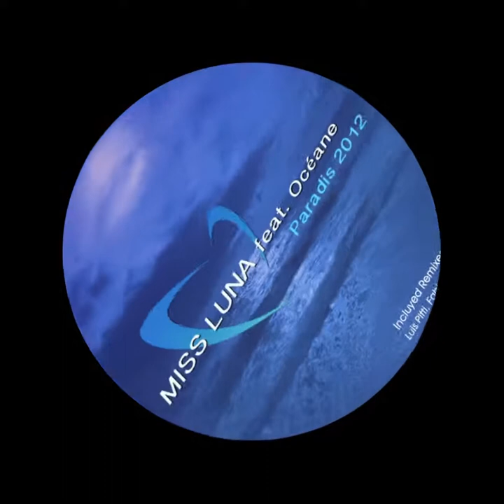Miss Luna & Oceane - PARADIS 2013 (Luis Pitti Remix)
Desde Ibiza. Miss Luna en Suma Records !! ,